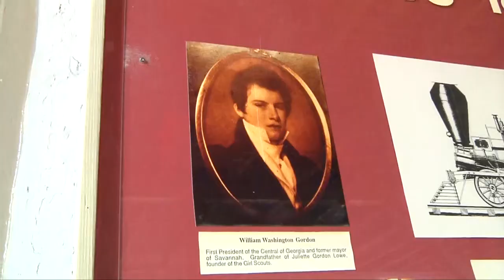"In the Footsteps of Daisy" Preview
Coastal Heritage Society is excited to feature a preview of "In the Footsteps of Daisy:  A Girl's Guide to Juliette Gordon Low's Home Town," and provide great programs for Girl Scouts of all ages!